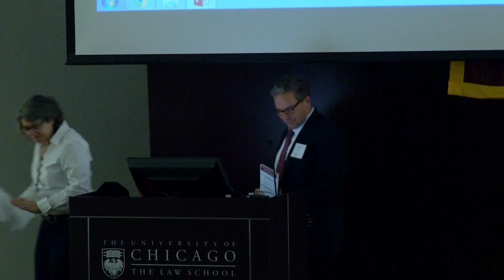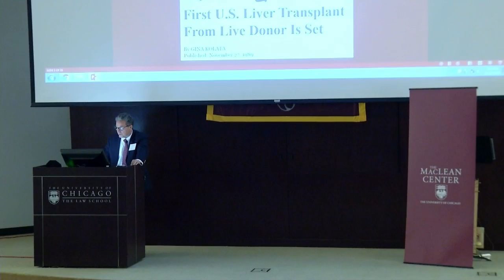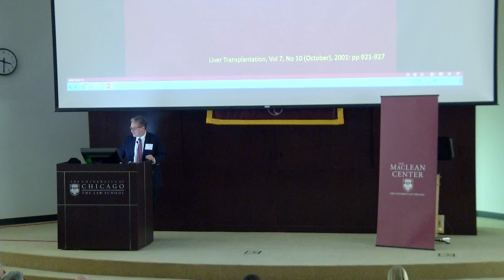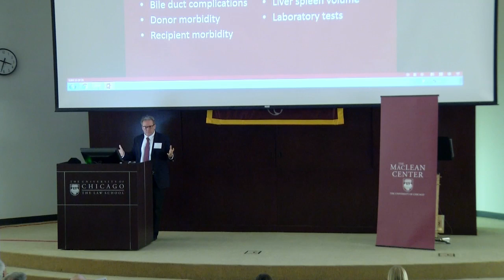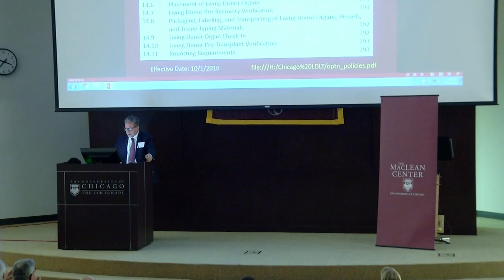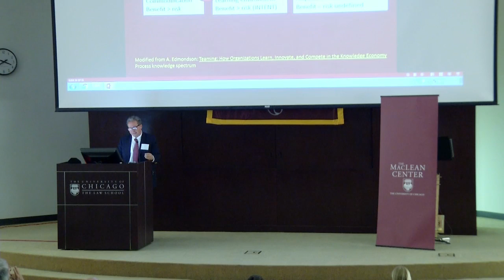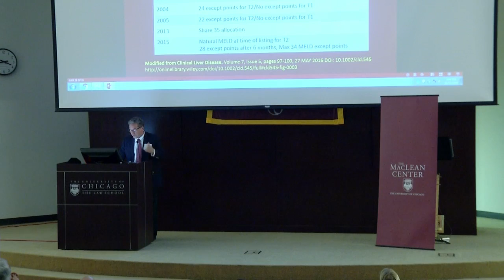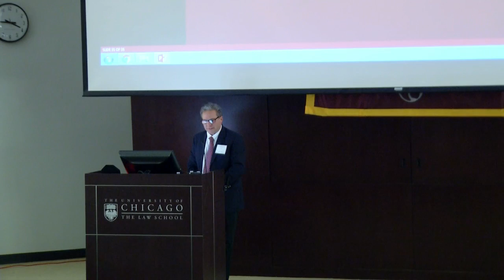MacLean Conference - David Cronin "Too Much, Too Soon?"